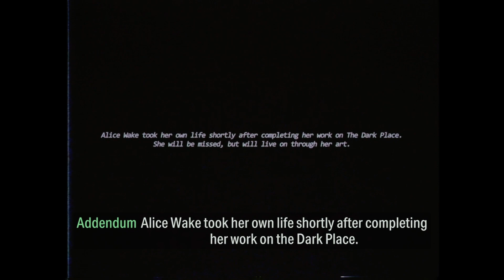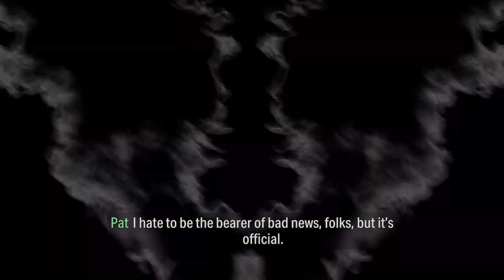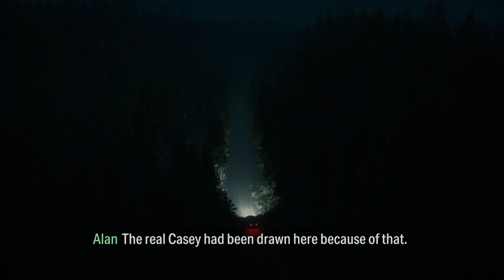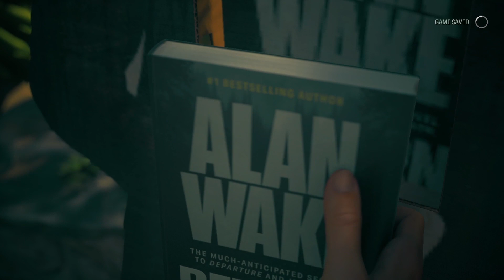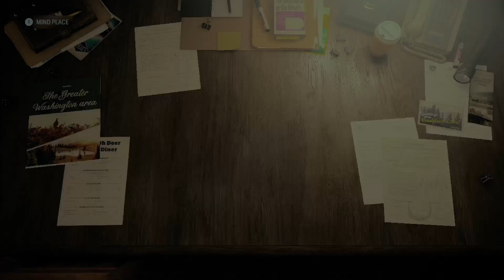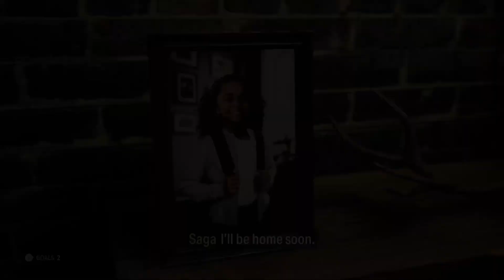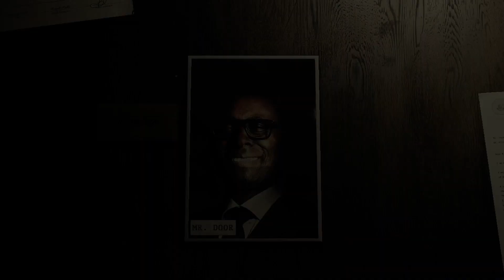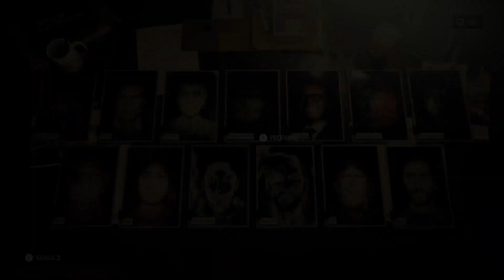Alan Wake 2 | Unexplained Ending 😵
⏰ Upload Times ⏰
➡ Monday (6:00 PM Central Time).
➡ Wednesday (6:00 PM Central Time).
➡ Friday (3:00 PM Central Time).
➡ Saturday ( An Optional Open Day).